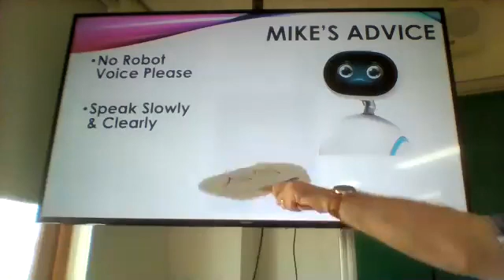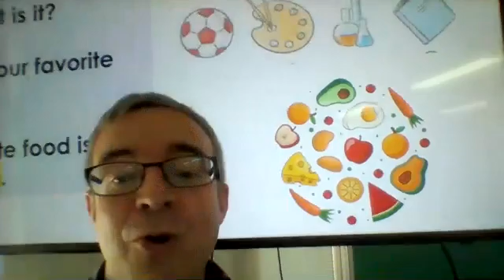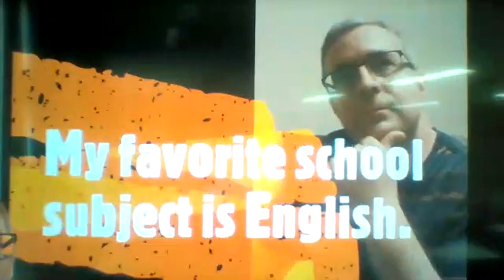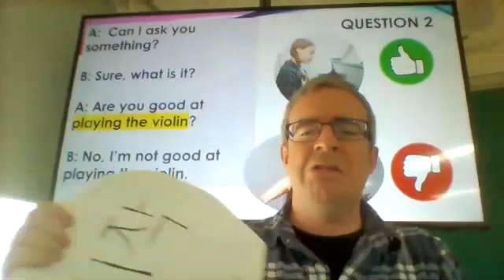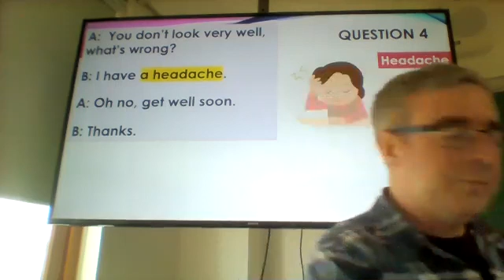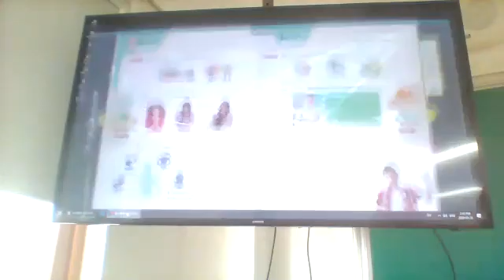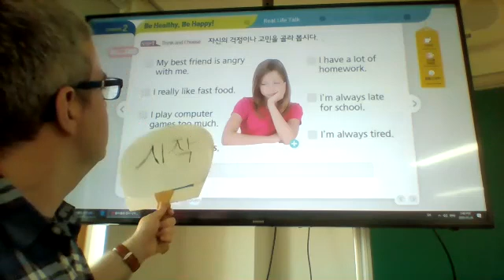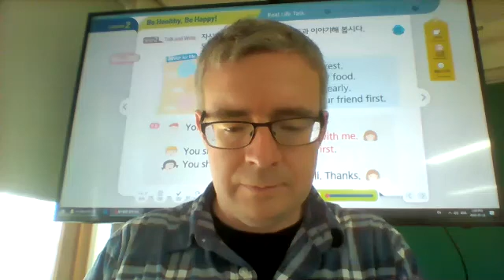1-3 May 26th English Class: Review For Speaking Test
In this class we will review the content of chapters 1 & 2 for the upcoming speaking test. The questions and example answers will be covered.